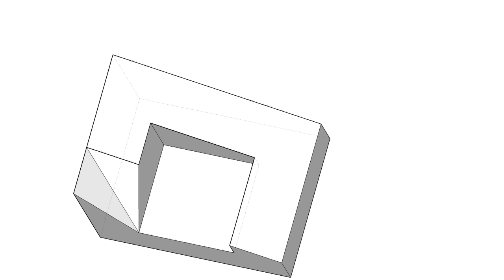全華圖學032頁第04題（2024版）/綜合題/第三角法-等角圖展示